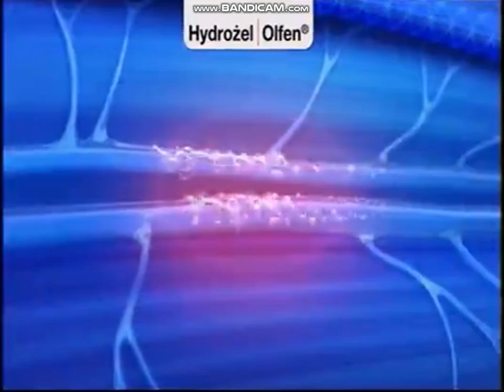Kino Polska Muzyka - Fragment bloku reklamowego i Zapowiedzi (1.07.2017)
Prawa autorskie należą do Grupy Kino Polska